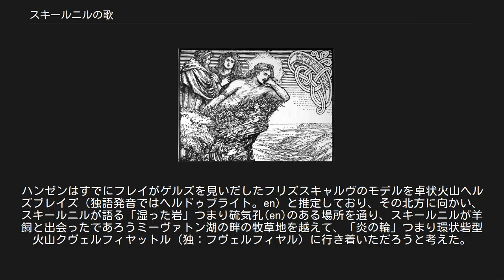スキールニルの歌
『スキールニルの歌』を収録する2つの写本のうちの1つ『AM 748 I 4to』には、余白に各節の話者を示す注釈がある。
一部の研究者はこれを、詩が儀式演劇として行なわれたかもしれない手掛かりだと考えている。
 『スキールニルの歌』（スキールニルのうた。古ノルド語：Skírnismál、スキールニルの言葉、スキールニルの旅 (For Skírnis) とも）は、『古エッダ』に収録された詩の1編である。
 『スキールニルの歌』は、13世紀に成立した写本『王の写本』と『AM 748 I 4to』に収録されているが、元々はキリスト教が広まる以前の時代に書かれたものであろうと考えられている。
 たとえば、マグヌス・オルセンは、これを太陽神であるフレイと大地の女神ゲルズの結婚を祝う歌だとしている。
 そうなると春に行われるフレイ祭に関係する歌となって成立年代が古いと考えられる。
 また、多くの研究者が、おそらくは一種のヒエロス・ガモスの儀式において、この詩が上演されたと考えている。
 しかしたとえばヤン・デ・フリースは、年代がもっと新しいもので、神話的テーマの中に詩人が自身の感情を述べて創作した作品だとしている。
 この場合は、むしろ中世の騎士の物語に近い歌ということになる。
 「スキールニルの歌」「スキールニルの言葉」という題は『AM 748 I 4to』（『アルナマグネアン写本』）に、「スキールニルの旅」という題は『王の写本』に依っている。
 恋の病に陥ったフレイと、彼が鬱ぎ込む理由がわからず心配するニョルズとスカディ。
 詩の冒頭にある散文形式の序文において、北欧神話に登場する豊穣神フレイ（海神ニョルズの息子）は、主神オーディンの王座「フリズスキャールヴ」に座って全世界を眺めると語られる。
 巨人の国ヨトゥンヘイムに目を向けた時、フレイは美しい女性を視界に捉え、恋心に捕らえられてしまう。
 しかし自分が恋をした相手が巨人族の娘であるが故に、誰も彼女と自分が結ばれるのを望むまいと考えてフレイは鬱ぎ込んでしまった。
 詩自体は、おそらくはニョルズの妻となっているスカジが、なぜフレイが悲しんでいるのか尋ねるようスキールニルに命じるところから始まる。
 スキールニルは主人であるフレイから勘気をこうむるのを恐れながらも、命じられたとおりに彼の元を訪れる。
 フレイは悲嘆に暮れた様子であったが、幼なじみでもあるスキールニルに胸中を明かす。
 スキールニルは悩める主人に代わってその女性ゲルズに求愛するべく、旅立つことを引き受けるが、危難を避けるために炎を乗り越えられる馬と、巨人族と戦う剣を求めた。
するとフレイはスキールニルに自分の持つ「ひとりでに戦う剣」と魔力のある馬を与えた。
 スキールニルは順調にヨトゥンヘイムを通過し、巨人ギュミルの館へ着いたが、館の前でいざこざが起こる（内容については未詳）。
それを聞きつけたゲルズは彼に館へ入るように求め、スキールニルの出自を尋ねるが、彼は高貴な血族に連なるものでは無いと答える。
スキールニルはフレイのためにゲルズを懐柔して求婚を受けるように勧めるが、彼女は頑なに拒む。
スキールニルは最終的に、呪いのルーン文字を刻むと脅し、ゲルズからフレイと会う約束を取り付ける事に成功した。
 主人の元へ帰還したスキールニルはフレイに首尾を尋ねられる。
 ゲルズが「9夜後にバッリ(Barri)の森でニョルズの息子に自身を捧げる」と答えたことをスキールニルが告げると、フレイは「結婚を待ちわびる半夜の方が1か月よりも長く感じられる」と嘆いた。
 ドイツの著述家ヴァルター・ハンゼンは、『エッダ』に登場する神話的舞台のモデルになった場所をアイスランドの地形に見いだす試みを行なっている。
彼は『スキールニルの歌』における「ゲルズ（ゲルダ）の館を取り囲む炎の輪」を、環状砦型火山のことと推定した。
『エッダ』の別の詩『フョルスヴィーズルの言葉』の中に同様の「揺らぐ炎で囲まれた大広間」についての説明があり、その描写は環状砦型火山の活動する様子を表現したものと考えられた。
ハンゼンはすでにフレイがゲルズを見いだしたフリズスキャルヴのモデルを卓状火山ヘルズブレイズ（独語発音ではヘルドゥブライト。en）と推定しており、その北方に向かい、スキールニルが語る「湿った岩」つまり硫気孔(en)のある場所を通り、スキールニルが羊飼と出会ったであろうミーヴァトン湖の畔の牧草地を越えて、「炎の輪」つまり環状砦型火山クヴェルフィヤットル（独：フヴェルフィヤル）に行き着...